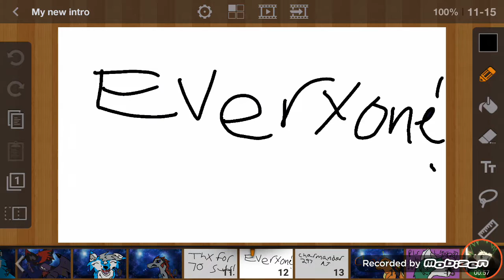Forget Meme 70 sub special